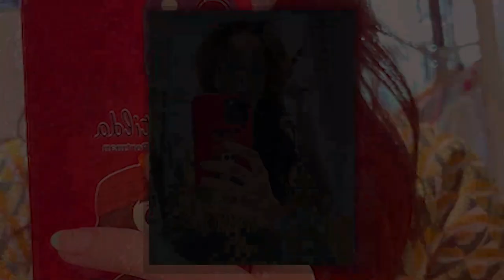Özge Gürel and Serkan Çayoğlu wedding | Unique Videos and Pics